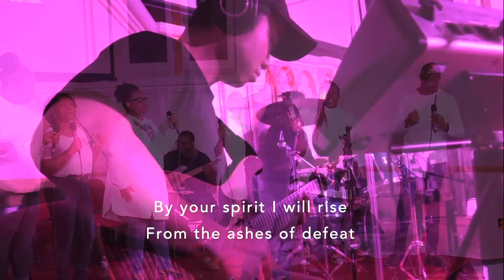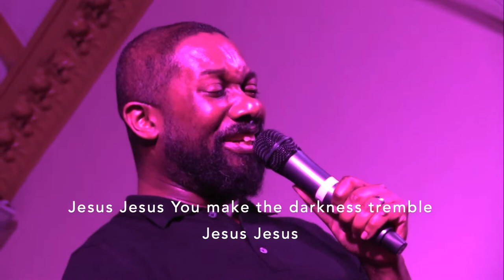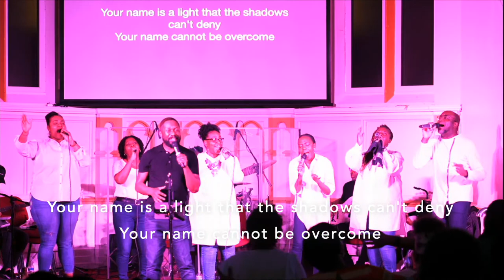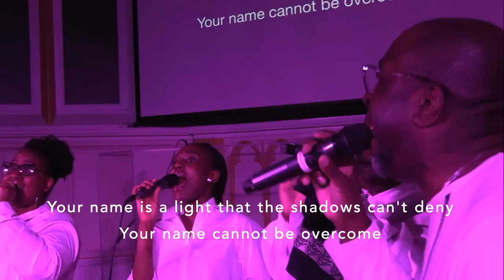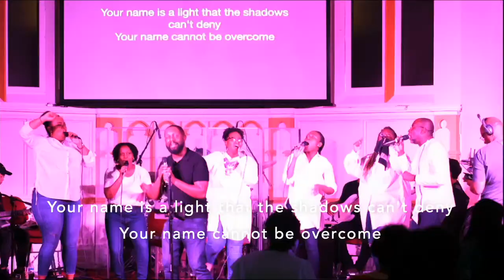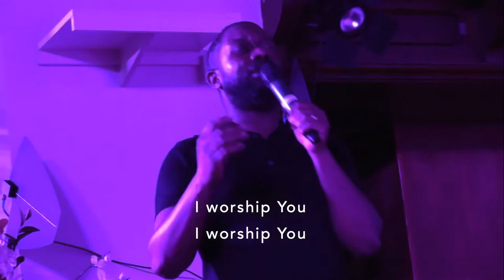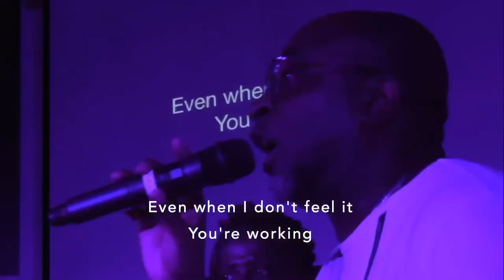Restoration House Firswood | Worship Encounter | Mark Beswick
Address: University Academy 92
Brian Statham Way, Old Trafford, Manchester, M16 0PU